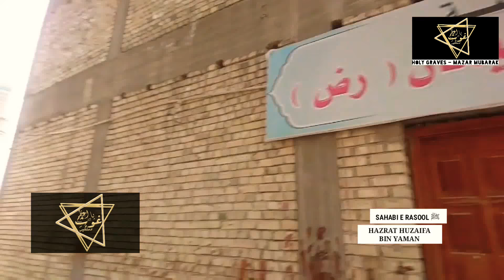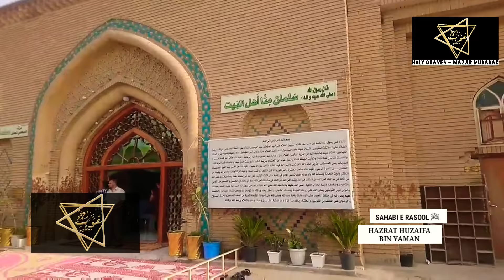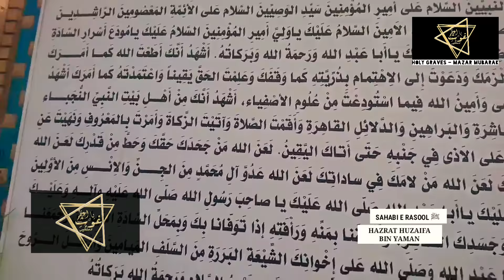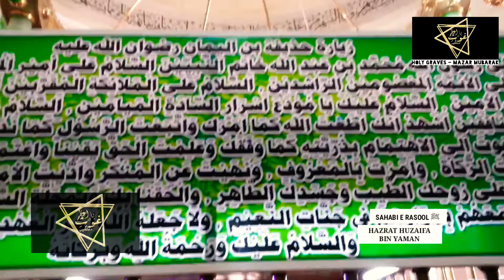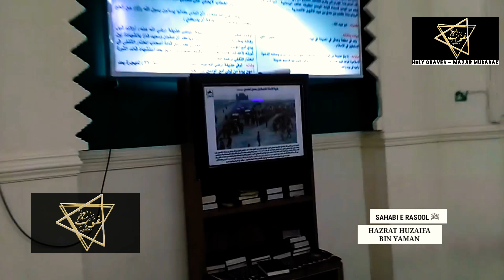Hazrat Huzaifah Bin Yaman | Shrine Hudhayfah Yaman | Sahabi Rasool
Hazreti Huzeyfe Bin El Yeman evliyalari Irak
GOOGLE MAP LOCATION :
Al Sahaabi Salman Al Mohamadi Shrine
Madain, Baghdad, Iraq

HAZRAT HUZAIFAH BIN YAMAN ANSARI

ARABIC : حذيفة بن اليمان‎.

COMPANION OF : Prophet Muhammad ﷺ.

BURIAL PLACE : Baghdad, Iraq

Assalaumalaikum Friends,

JazakAllahKhair.